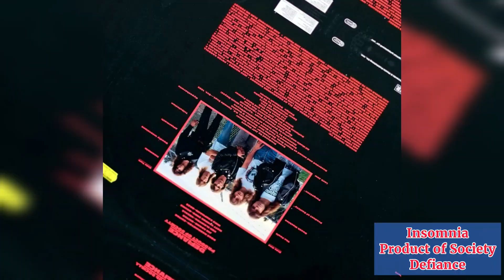Insomnia - Product of Society - Defiance